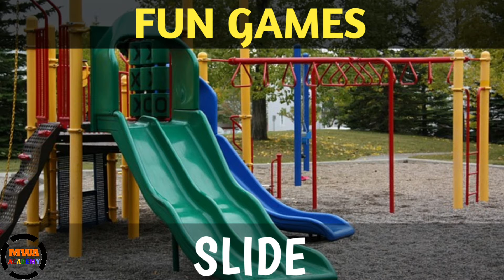Fun Games | fun games class 1 | fun games class 2 | fun games for kids | games name with pictures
about video:
In this video, I am discussing fun game names for children. This video is especially for kids and for beginners.
fun games, fun games name for kids, video for kids, kids